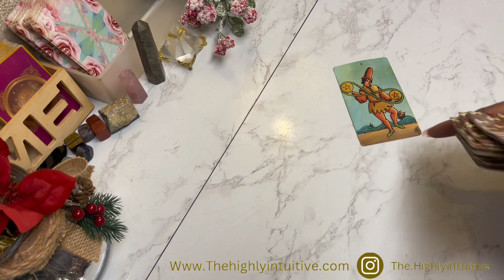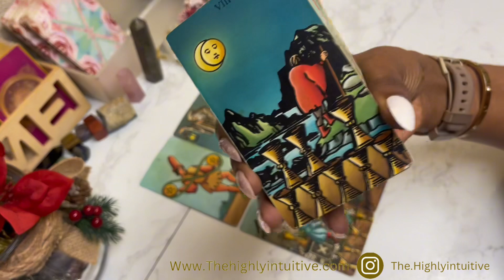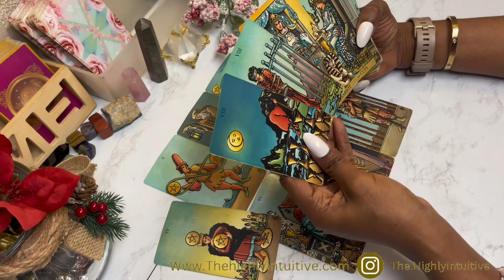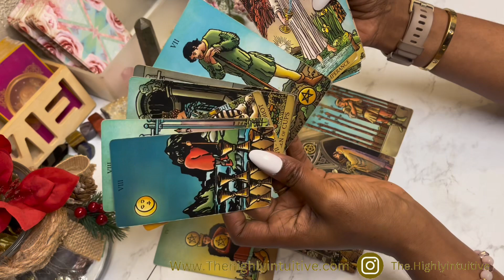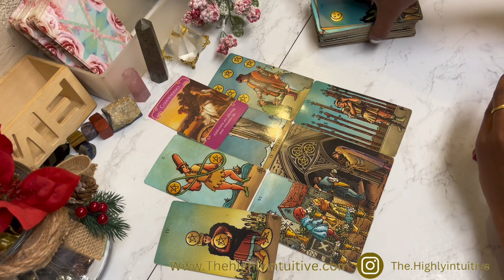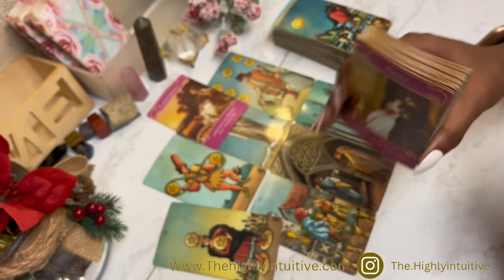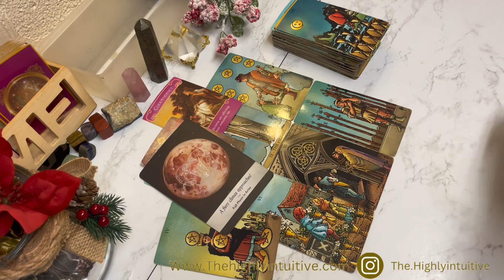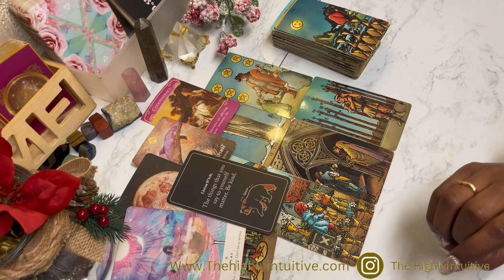VIRGO - They Are Here To Support You Through This Virgo | NOVEMBER TAROT 2023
Virgo Tarot Reading November 2023